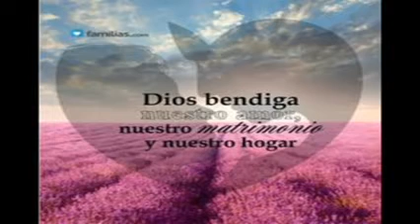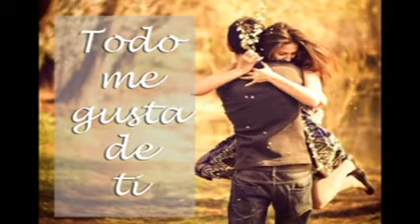Pasion Y Vida - Los Angeles Negros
- Es solo una pequeña frase para recordarte que estoy pensando en ti.

Comentario mío del vídeo.

- Creo que esta canción plasma dos cosas en mi la pasión que tengo a mis aficiones y la vida que me da por tener la dicha por poder existir.

Anterior Video.

Siguiente Video.

- Video 11